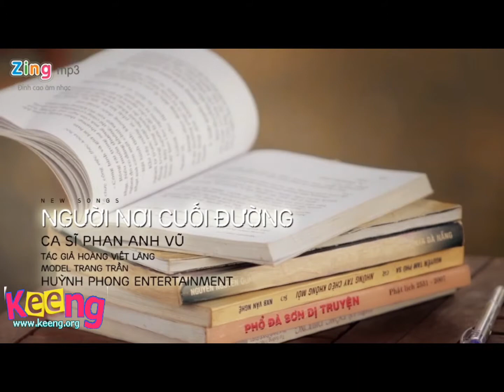Nguoi Noi Cuoi Duong Phan Anh Vu Video Clip MV HD